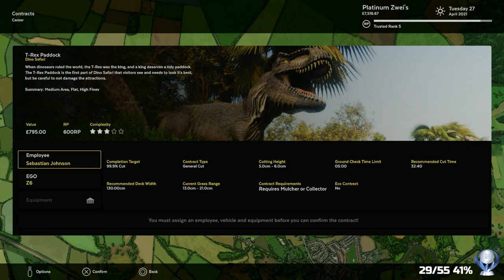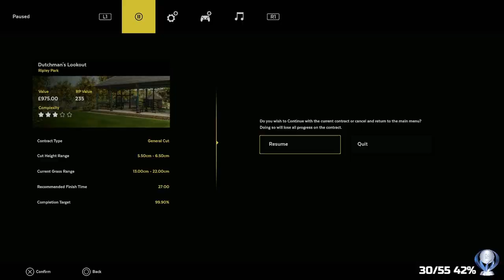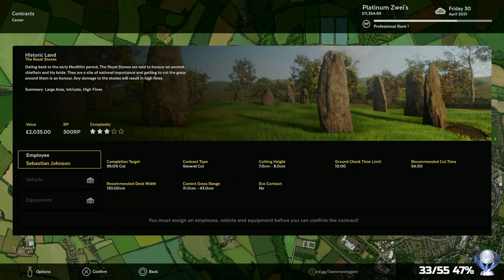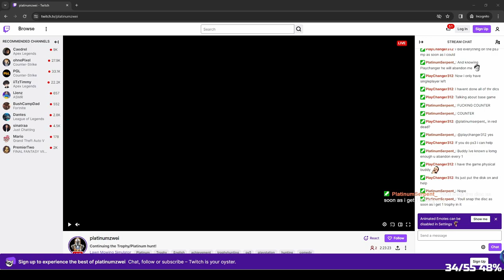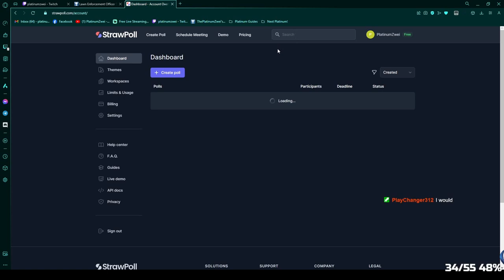Lawn Mowing Sim PS5 Platinum Playthrough - Stream 22/02/24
🏆This was broadcasted live on Twitch.tv on the 22/02/24. Check out the channel here!!

🏆 Have you ever thought about starting the hunt again on a new account? Ever had thoughts like “I wish I could replay that game again, but I already have the platinum”?

Welcome to The PlatinumZwei Pilgrimage, where we begin again on a new account, earn some pixel trophies and replay the good, the bad and the downright grindy.

This account is only for Twitch and won't be touched outside of streaming, and all content is uploaded to YouTube!
🏆Want to see a particular game Platinumed on the channel??
Head on over to the PlatinumZwei Twitch Channel and submit your suggestion in the game suggestion box, or head to our Discord and put in your suggestion in the Game Suggestion Channel. The game will then have a chance to be added into a poll for the community to vote! Twitch Subs suggestions will always be in the poll to be voted on!